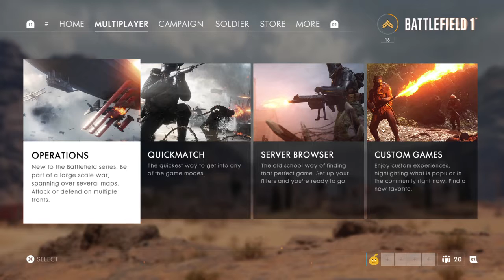Battlefield™ 1 20161115134207